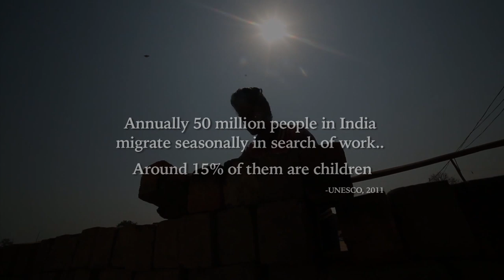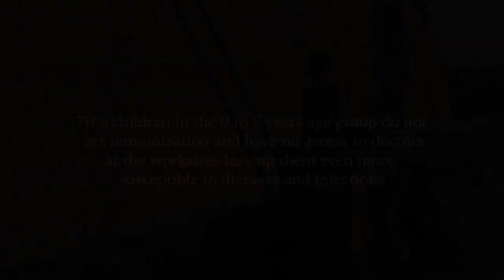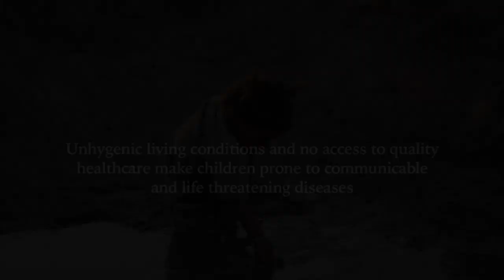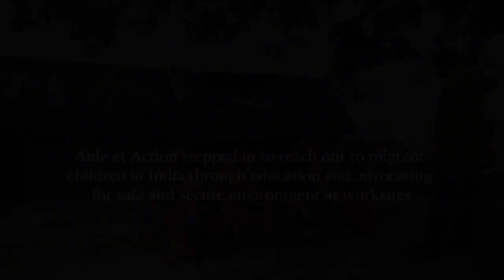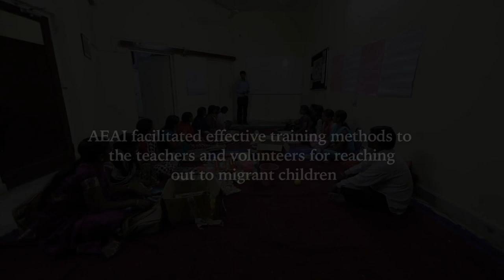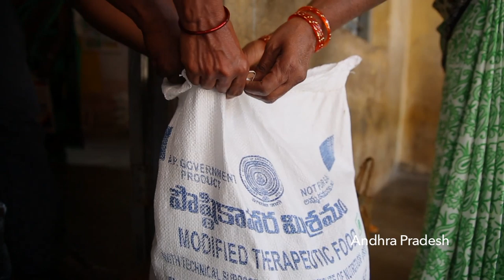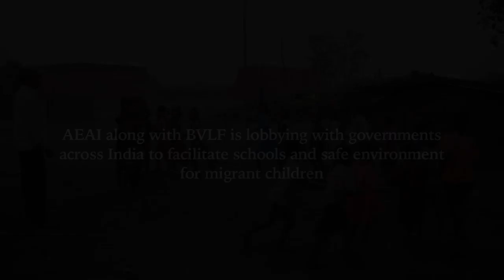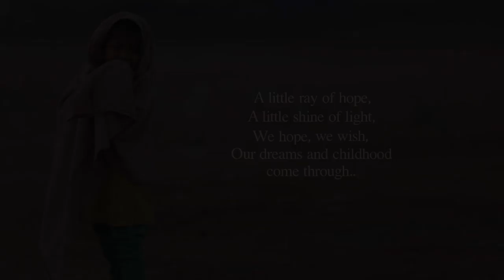Migrating Childhood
The documentary has been shot in worksites of four cities of India- Bhopal, Bhubaneswar, Chennai & Hyderabad. The documentary depicts the plight of migrant children and lay forward solutions towards creating safe & healthy environment for children living in unhygienic, unsafe and hazardous worksites like brick kilns, construction sites and stone crusher units.

The film aims at creating public awareness and raise policy issues to better the lives of migrant children who spend half of their lives in worksite while they migrate with their parents. It is conceptualized by Aide et Action International- South Asia with support from Bernard van Leer Foundation. The video is produced by Communication Resource Centre, Hyderabad.

Copyrights @ Aide et Action International- South Asia